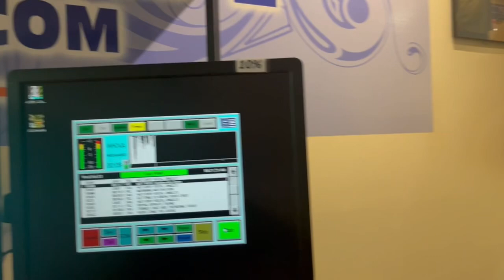October 23, 2024